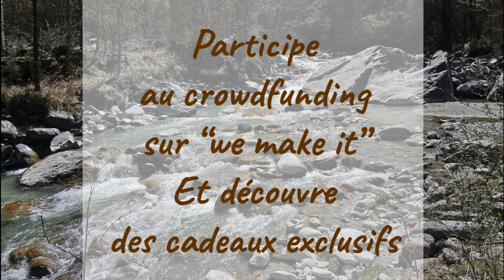Crowdfunding de mon album solo "Murmuring Pebbles" (terminé avec succès)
La campagne de crowdfunding s'est déroulée du 1er au 31 mai 2021. 30 jours pour faire de mon rêve une réalité ! Et elle a été couronnée de succès !!!

iii Merci à toustes les contributeur·ices !!!

Si tu veux me soutenir :
- Et sur Instagram @neitsaduende

If you want to support me :
- And on Instagram @neitsaduende